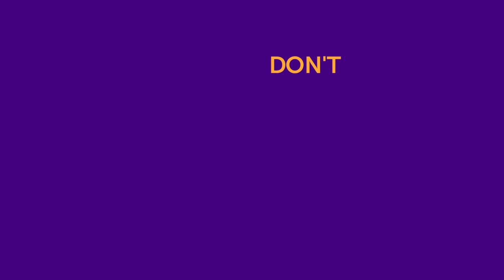Gillian Anderson "Put Donald Trump in a time capsule" - Viceroy's House Interview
Gillian Anderson talks about learning lessons from history in our EXCLUSIVE chat about Viceroy's House.

In Cinemas across the UK from 3rd March 2017 or discover how you can watch it

The End of an Empire. The Birth of Two Nations. Based on a True Story. Directed by Gurinder Chadha, VICEROY’S HOUSE tells the true story of the final months of British rule in India.

Viceroy’s House in Delhi was the home of the British rulers of India. After 300 years, that rule was coming to an end. For 6 months in 1947, Lord Mountbatten (played by Hugh Bonneville), great grandson of Queen Victoria, assumed the post of the last Viceroy, charged with handing India back to its people.

The film’s story unfolds within that great House. Upstairs lived Mountbatten together with his wife (Gillian Anderson) and daughter (Lily Travers); downstairs lived their 500 Hindu, Muslim and Sikh servants. As the political elite - Nehru, Jinnah and Gandhi - converged on the House to wrangle over the birth of independent India, conflict erupted. A decision was taken to divide the country and create a new Muslim homeland: Pakistan. It was a decision whose consequences reverberate to this day.

The film is deeply personal to the director Gurinder Chadha, whose own family was caught up in the tragic events that unfolded as British rule came to an end. Her film examines those events through the prism of a marriage - that of Dickie and Edwina Mountbatten - and a romance - that between a young Hindu servant, Jeet (Manish Dayal), and his intended Muslim bride, Aalia (Huma Qureshi). The young lovers find themselves caught up in the seismic end of Empire, in conflict with the Mountbattens and with their own communities, but never ever giving up hope…